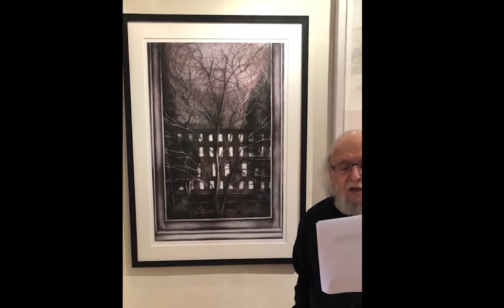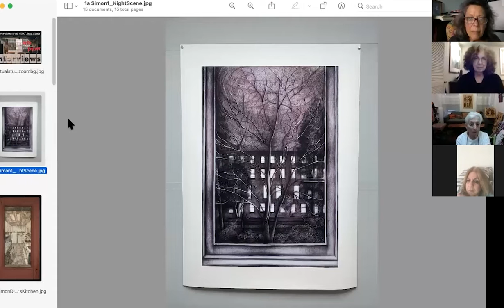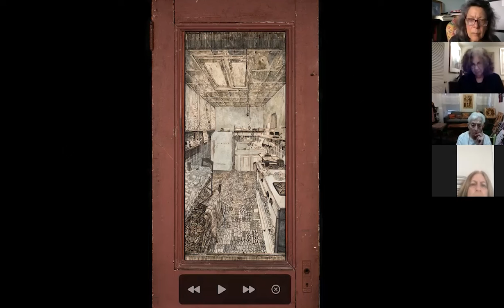Simon Dinnerstein Video @ Interview on Zoom for artsPSWT